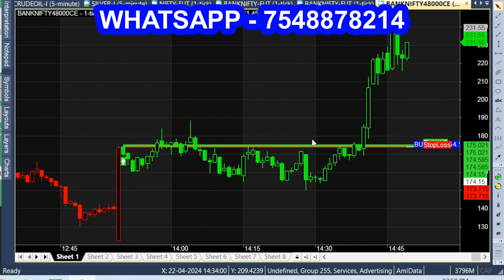I Found the Most Accurate Buy Sell Signal Indicator in TradingView! [Powered by AI]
The most accurate buy sell signal indicator in TradingView is introduced in this video, which is one of the best and most accurate indicator for scalping and day trading. This indicator on TradingView gives buy sell signals based on Machine Learning which is an algorithm in Artificial Intelligence.

indicator tradingview,
indicator light,
indicator flasher,
indicator forex paling tepat,
indicator,
indicator scalping terbaik,
indicator donchian channel,
indicator mt4,
indicator forex,
indicator mt5,
indicator buy sell tradingview,
indicator for scalping,